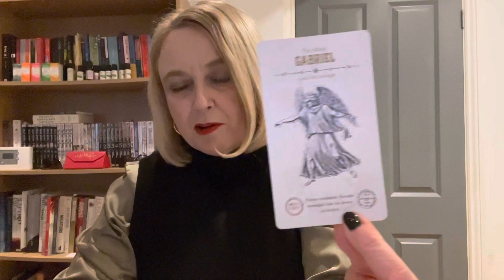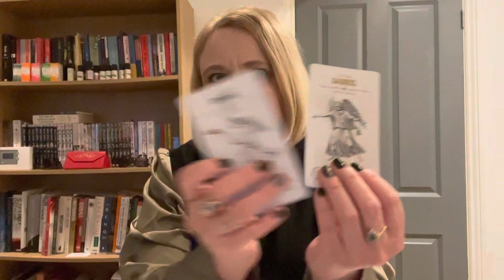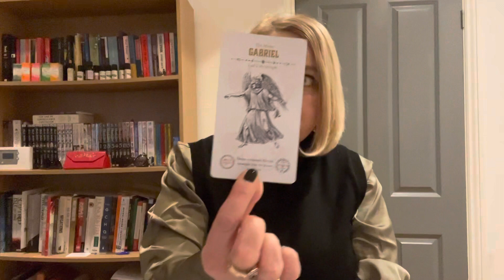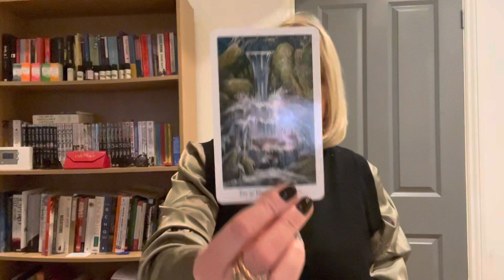The Revelation of God is Upon Us! Archangel Gabriel Channelled Message (World Psychic Predictions)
In conversation with Archangel Gabriel . . . Messages re Mount Etna Volcano, EMP Pulse threat, plane crashes and more!  Be careful if you watch this video it may cause triggers to some.

FREE ON AMAZON FOR THE NEXT FEW DAYS: A Lover's Haunting (Full Book):(Written Under my pen names, Arabella Kingsley & Astor Steele) or Book One of the series

Personal Readings including Angel Life Path Readings, Angelic Reiki Healing can be booked at and viewed on my website at sara-curran.co.uk.

All Super Thanks Donations are gratefully accepted and poured straight into the channel. :)

Playlist (Given By Archangel Gabriel For My Meditation)

528491- From The Movie Inception - Hans Zimmer
King - Years & Years
White Rabbit - Jefferson Airplane
A Little Less Conversation - Elvis Presley (Official JXL Remix)
Break My Stride - Matthew Wilder
Reach Up For The Sunrise - Duran Duran
I'm Going Slightly Mad - Queen
Roar - Katy Perry
Stranger in Moscow - Michael Jackson
Giving Up Given In - Three Degrees
Carol of The Bells - Joseph William Morgan
Kids - Take That
Catapult - 2WEI
Dreamland - Pet Shop Boys & Years & Years
Same Old Scene - Roxy Music
No Glory - San & Krale

IMPORTANT: Please note I am not a medical doctor, financial, religious or legal adviser.  Please seek professional advice if needed.